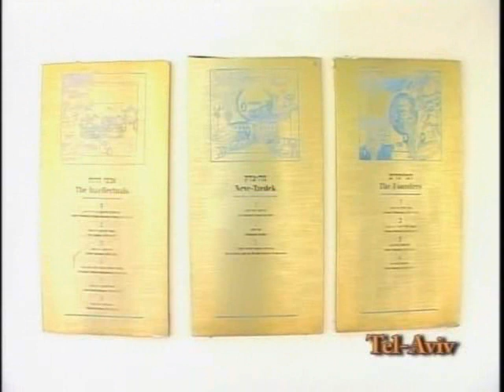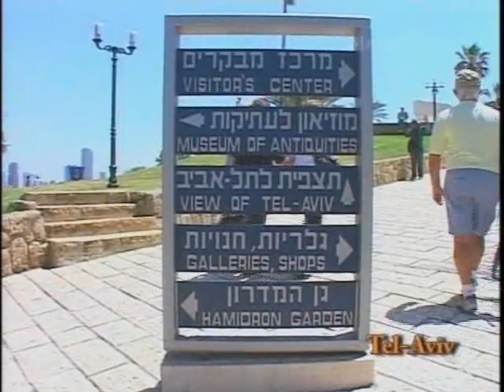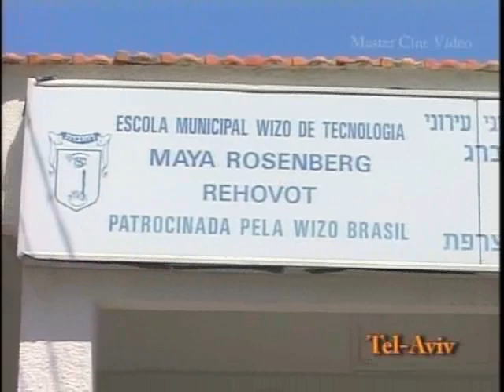De Toledo a Jerusalém - (4° parte) Tel-Aviv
Documentário onde mostra cidades da Espanha e Israel 2009.
Jornalista: David Zylbergeld Neto / Cinegrafista: Marcelo Kwasniewski.
4° parte - Tel-Aviv